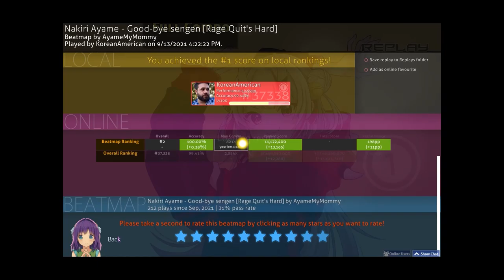Good-bye sengen (Nakiri Ayame) [Hard] SS TOP 8 PERMA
noice

Playstyle ✒
[⌨] Keyboard: HyperX Alloy Cores (Aqua's)
[🖱] Mouse: Razer Viper Mini (1.55x - 1600 DPI)
[📃] Mousepad: PFERDEKI XL Speedpad
[💻] Res: 1440x900
[🤍] Favorite Players: FunOrange, im a fancy lad, rairiku
(Last Updated: 5/6/2021)